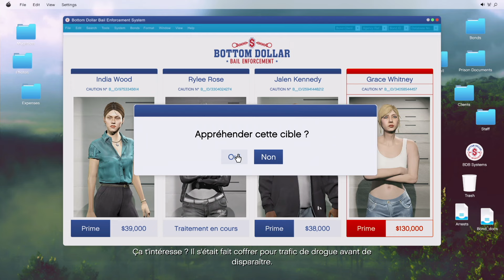GTA Online - Chasse à la prime Rylee Rose & Jalen Kennedy en Canis Castigator 😁